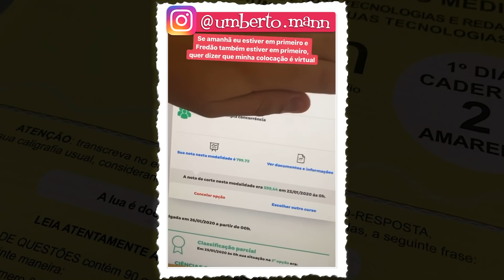SOBRE OS ERROS NO SISU 2020!! URGENTE, POR FAVOR VEJAM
É SÉRIO, GENTE! POR FAVOR, VEJAM COM MUITA ATENÇÃO!! É muito provável que o erro de ontem tenha sido realmente um erro! As notas de corte aumentando drasticamente de um dia para o outro sugerem isso. MAS existe a possibilidade de ter sido apenas uma mudança no sistema de classificações do Sisu 2020, uma mudança ÀS ESCURAS, NÃO INFORMADA PELO MEC, que fez com que agora apareçam as classificações VIRTUAIS dos aprovados em segunda chamada. Ou seja, tem a chance de que essa mudança no sistema NÃO TENHA AFETADO AS NOTAS DE CORTE. Só que assim... tem vários relatos de pessoas que estão acompanhando as notas de corte e observaram inconsistências nos resultados do Sisu 2020 de ontem. Então é baixíssima a possibilidade de não ter acontecido um erro no Sisu, mas ela existe! E a informação oficial do MEC é que não teve erro nenhum, então agora o mais importante é a gente CONFIAR NO MEC.

Se tiver acontecido erro mesmo, amanhã vou descobrir por causa do esquema que mostrei nesse vídeo.